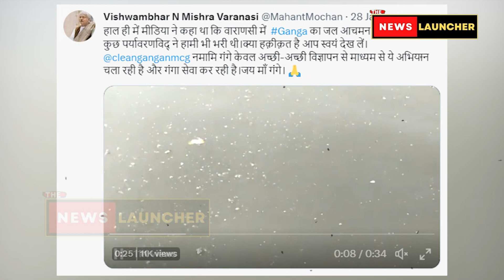इस बार UP Vidhansabha में Shivpal Yadav-Akhilesh Yadav के सामने भाजपाई तो बस मुंह देखते रह गए